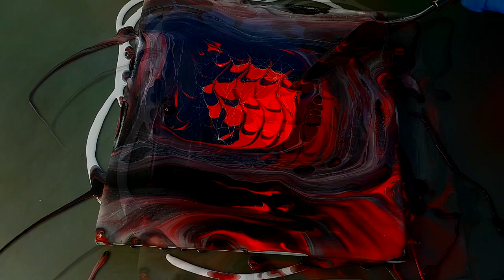Abstract Painting - Flaming center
Acrylic pouring and fluid painting technique